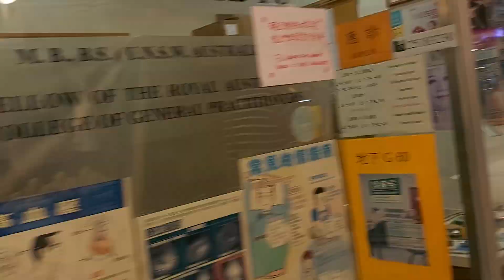REVIEW TUGAS PETANG DI HONGKONG GUYS || QUENTIN VLOG